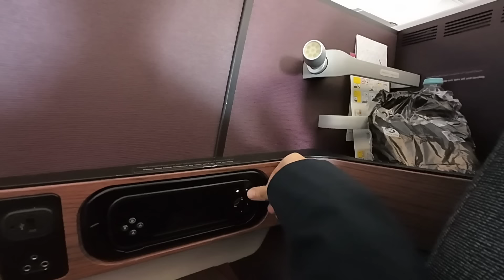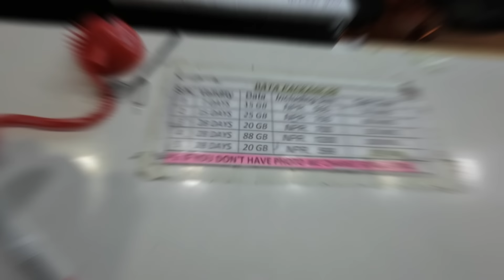Doha to Kathmandu Nepal with Qatar Airways A330-300 Business Class 🇶🇦 World's Best Business Class?🤔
I Flew Qatar Airways Business Class A330-300 For The First Time in My Life 🇶🇦😍

Hello Everyone, I have started my trip to Nepal from Pakistan. In this Episode I will be sharing with you guys that how to get Nepal Visa on Arrival on a Pakistani Passport. Nepal is a beautiful country with amazing landscapes and weather. You will see a lot of foreigners in Nepal.

I also got a complimentary upgrade to business class from Qatar Airways. You will see a review of Qatar Airways business class in this video as well. Thank you @qatarairways for making my journey memorable.

00:00 Highlights
00:27 Intro
01:24 Exploring Doha Airport
05:39 Free Upgrade to Business Class
06:37 Qatar Airways Business Class Review
10:14 Arriving in Nepal
11:09 Nepal VISA on arrival
12:00 Money Exchange
13:08 Getting sim in Nepal
14:03 Rude Taxi Driver
14:50 Cycle Rickshaw ride in Nepal
16:20 Local Helped me in Nepal
16:42 Outro

Musician:Luna Pan